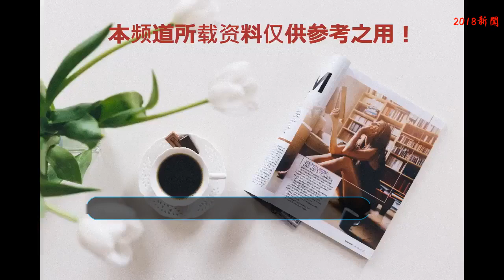《孝莊秘史》中的他，為了愛情放棄皇位，可真實的歷史卻并非如此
只要看過《孝莊秘史》的觀眾朋友，想必都會被大玉兒和多爾袞之間的愛情所感動，多爾袞為了孝莊，即使擁有了可以登上帝位的機會也心甘情愿放棄了，并擁戴了她的兒子福臨登基，滿腔熱忱令屏幕外的我都情不自禁地想要流淚了，可歷史上的多爾袞當真如此深情嗎？他真的如劇中那般是個比起愛江山其實更愛美人的英雄嗎？真的是為了愛情放棄皇位嗎？歷史上的真相并非如此，今天就讓我來帶領大家找到歷史上真實的多爾袞吧。
    在講到他帶領清軍入關，成為攝政王之前，我們先了解一下他的過去吧。多爾袞是努爾哈赤大妃阿巴亥所生，算是嫡出的孩子，努爾哈赤對兒子們都是散養，所以將多爾袞自幼就帶在身邊，讓他和自己一起到處征戰。因為這個條件，多爾袞慢慢成長為一個勇士，十四歲那年就被封為了貝勒。
    后來和哥哥皇太極一起并肩作戰，獲得了不少軍功，還拿到了正白旗的兵權，皇太極上位后，他倒也忠心耿耿，繼續為他打下了不少的江山，皇太極論功行賞，把他封為了和碩睿親王，睿字不知是否有夸贊多爾袞聰慧之意，反正在當時皇太極對多爾袞的寵愛是溢于言表的。
    后來多爾袞的地位變得越來越高，在軍隊也立下了威名，皇太極去得匆忙，未定下皇太子，那么由誰來登基大統成為了當下最緊急的問題，畢竟是能夠號令天下的位置，誰能不眼饞呢？根據歷史記載，多爾袞也非常想坐上龍椅，可是多爾袞心里明白，他和皇太極只是同父異母的兄弟，若他強行上位，名不正言不順，龍椅還沒坐熱就可能被扯下來。
    另外，有實力稱帝的人并非只有他一個，皇太極的長子豪格同樣對那個位置虎視眈眈，且他的勢力與多爾袞不相上下，多爾袞沒辦法越過豪格成為新帝。
    還有第三個原因就是當時多爾袞能夠完全掌控的勢力范圍僅在于北京周圍，雖已入關，但清朝的根基尚未穩固，很多明朝殘部還在蠢蠢欲動，打著反清復明的旗號，他貿然登基，若引起民憤，那肯定沒有好下場。
    所以從各方面來看，多爾袞之所以不稱帝，和孝莊是沒多大關系的，只是局勢給了他太多限制罷了，至于他為什么會選擇支持孝莊之子，我們就不得而知了，或許野史真的有幾分可靠，他的確和孝莊有幾分私情，反正只要是皇太極的兒子就成，選福臨的同時還能得到孝莊的傾心，何樂而不為呢？